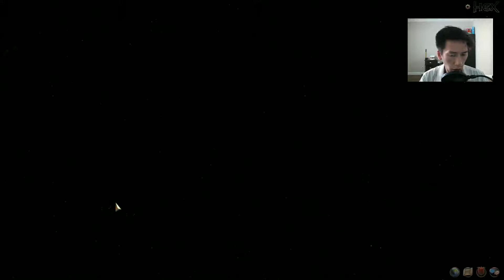Hex: Shards of Fate - Armies of Myth - Draft - March 3rd - Ruby Wild - Part 2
Hex: Shards of Fate
AoM Draft